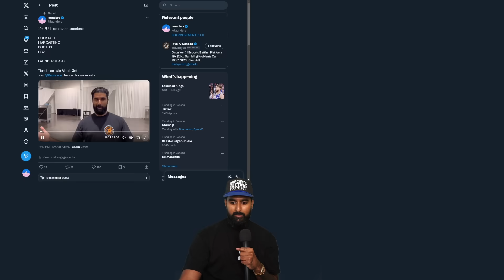My CS2 PGL Major 2024 Opening Stage PICK'EM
Come to launders lan! Toronto April 20-20st, Spectator passes stil available

0:00 - Intro
1:30 - 3:0 picks
1:49 - 3:1 and 3:2 picks
2:55 - 0:3 picks
3:30 - Logic and reasoning
7:35 - LAUNDERS LAN
8:55 - conclusion